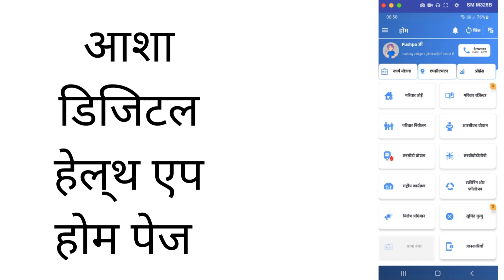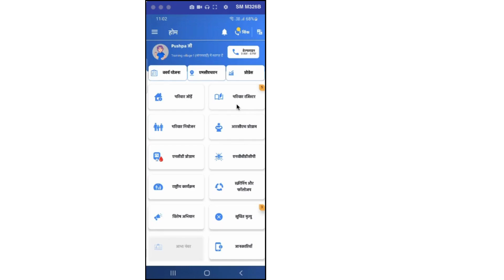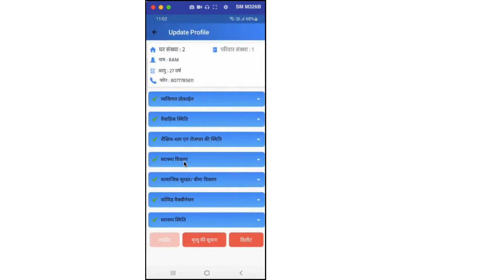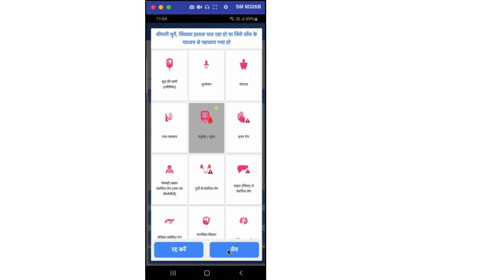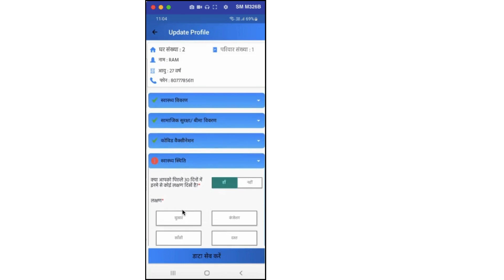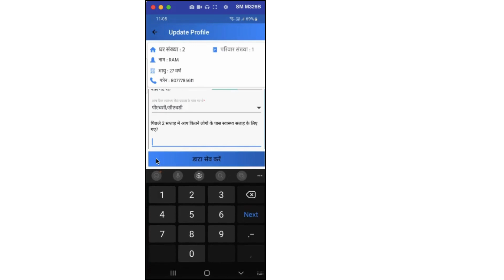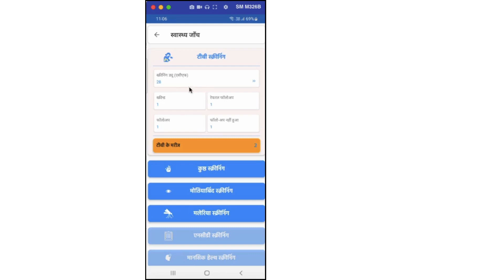October 4, 2023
लाभार्थी का स्वास्थ्य विवरण अपडेट करने की जानकारी